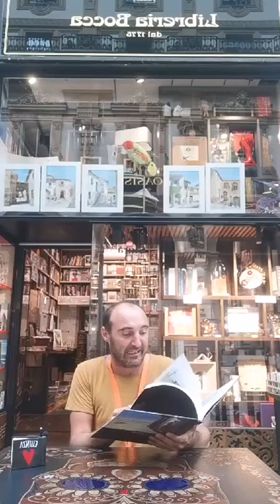HOPPER bibliotecapossibile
Libri acquistabili alla Libreria Bocca in Galleria

Giorgio Lodetti
Libreria Bocca dal 1775
Galleria Vittorio Emanuele II 12
20121 MILANO - ITALY